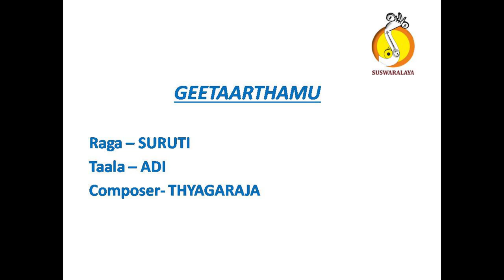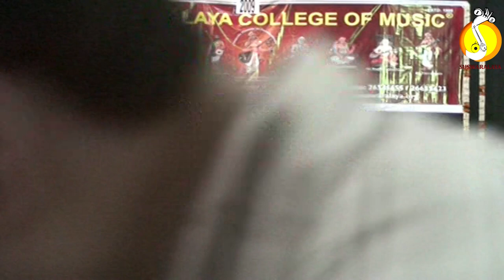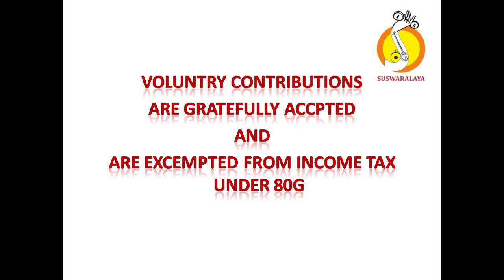5 GEETAARTHAMU SURUTI ADI THYGARAJA